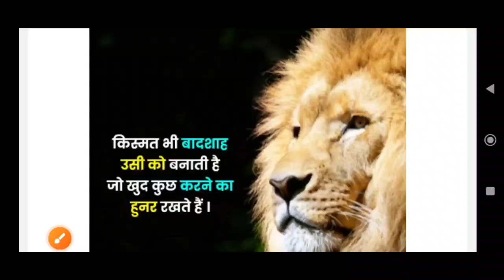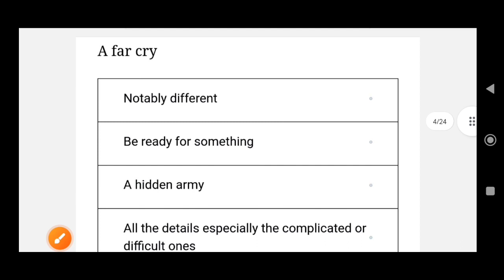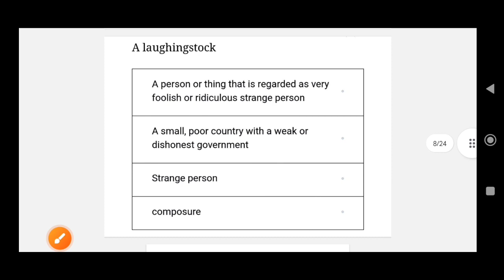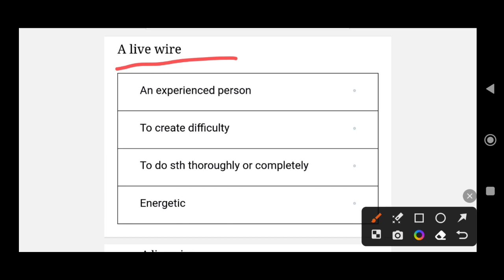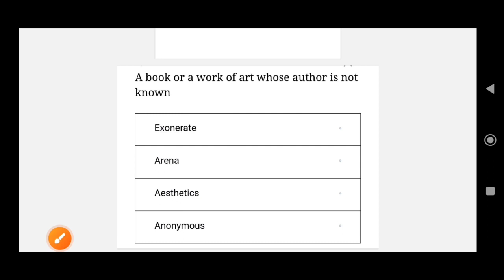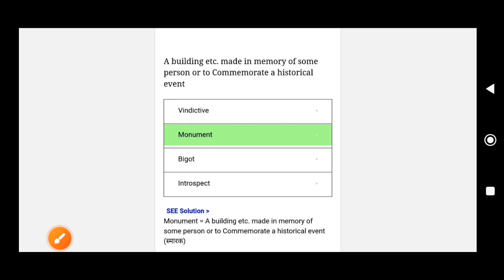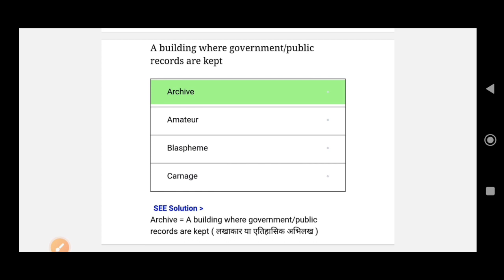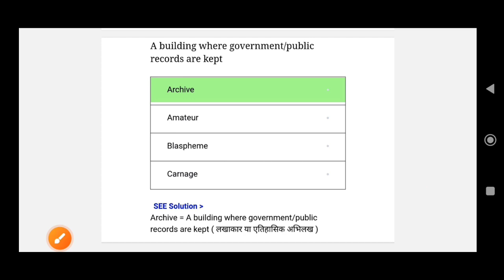Vocab For UPSC ,SSC, CGL, CHSL, RBI,SBI,UPSI, SYNONYMS ANTONYMS ONE WORD PHRASAL VERB IDIOM MISSPEL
vocab by manisha bansal maam,best vocab book,root words by manisha bansal maam,vocab ssc cgl 2021,vocab ssc chsl 2021,best english teacher,english with rani ma'am,ssc best english teacher,english ny manisha bansal maam,vocab pyq,